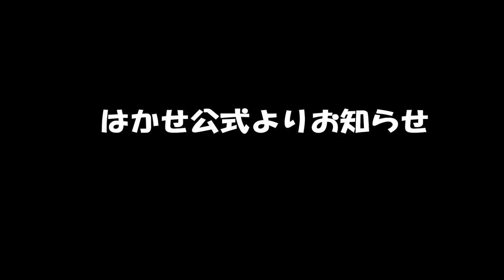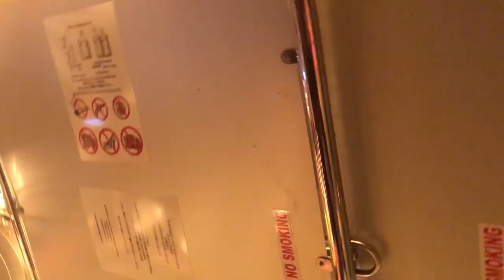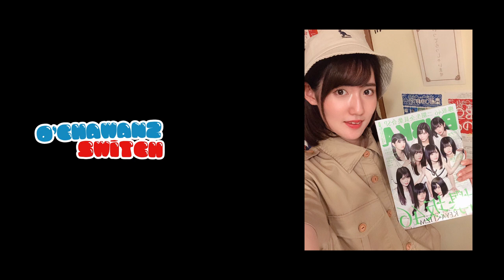O'CHAWANZ SWiTCH Vol.9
オチャワンズの作る、新感覚YOUTUBE番組！
毎週水曜20：00公開！！お楽しみに！！